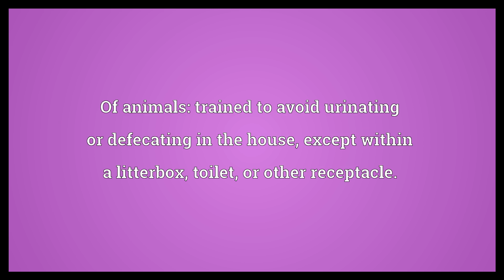Housebroken Meaning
Video shows what housebroken means. Of animals: trained to avoid urinating or defecating in the house, except within a litterbox, toilet, or other receptacle..  Housebroken Meaning. How to pronounce, definition audio dictionary. How to say housebroken. Powered by MaryTTS, Wiktionary